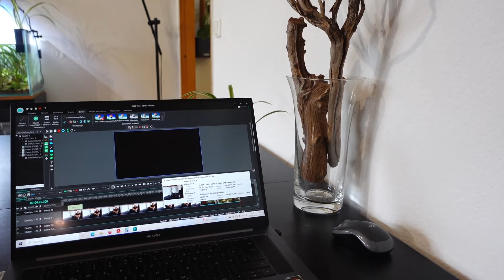Aquaristik Projekte Update -Die Problemchen lösen sich; Alles neu macht der Mai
So langsam geht es Vorwärts und die Problemchen zum Wochenstart lösen sich. Ein kleines Freitag Update um Euch auf den aktuellen Stand zu bringen!
Wenn Du Neugierig geworden bist wie es auf meinem Kanal weitergeht, vergiss nicht meinen Kanal zu abonieren und die Glocke für die Benachrichtigungen zu aktivieren um  kein neues Video zu verpassen.

Am einfachsten und effektivsten geht dies über eine Kanalmitgliedschaft!

Alle Spenden werden selbstverständlich ausschließlich für laufende und zukünftige Projekte verwendet.
Vielen Dank für Deine Unterstützung!
*Der Hinweis muss sein auch wenn es sich um Empfehlungen handelt und ich diese Produkte selbst benutze!
Mein Aquarienbauer des Vertrauens ist terra-natur!
Seit Jahren meine erste Wahl, ob Sonderanfertigung oder Standardmaß.
Top Qualität, schnelle Lieferung und faire Preise sprechen für sich.
Sand oder Kies: In meinen Projekten verwende ich bevorzugt Bodengrund von Schicker-Mineral.
Seit einigen Jahren habe ich bereits Erfahrung mit den Produkten sammeln können und ich bin von der Qualität und Reinheit absolut überzeugt.

Einfach im Warenkorb in das betreffende Feld TERBOVEN eingeben und aktivieren.
Die Lieferung erfolgt Versandkostenfrei als DHL Paket ganz bequem zu Euch nach Hause.
Überzeugt euch einfach selbst vom Angebot und von der Qualität der Produkte.
 Die folgenden Links stammen aus dem Amazon Partnerprogramm.
Alle verlinkten Produkte habe oder hatte ich selbst in Verwendung und können von mir empfohlen werden. Wenn Du eines dieser Produkte über diese Links kaufst, erhalte ich von Amazon einen kleinen Teil als Werbekosten erstattet (Partnerprogramm). Das Produkt wird für Dich dadurch NICHT teurer, gleichzeitig kannst Du meinen Kanal beim einkaufen unterstützten.

Amazon Links zu ausgewählten Produkten:

Amtra Polychrome Naturkies 3-4mm:

Hydroponiktöpfe zum einhängen im 4er Pack:

SunSun CBG-800 Hang On Filter mit UVC:

Lominie Asta 20 Aquarium LED:

Hygger HG811 Ultra leise Luftmembranpumpe schwarz:

Hygger HG811 Ultra leise Luftmembranpumpe weiß:

Digital Aquarium Thermometer mit Sonde:

JBL Wassertest, 7in1, 50er Pack:

Hygger Aquarien Lüfter, regelbar:

Lavamulch schwarz 2-8mm:

Everglue Sekundenkleber zum verkleben von Hardscape und Pflanzen
Sparset, 3er Pack, dünn + mittel + dickflüssig!:

Sprühflasche–Spray Bottle 300ml Ultrafein:

Aquael Innenfilter Turbo 1000 / 2000:

Sicce Voyager Nano, 1000 Liter/h:

Nano / Wabikusa LED auf Bambus (Holz) Platte in 3 verschiedenen Größen:

Collar 5 Liter Weißglas Nano Becken:

Nicrew Clip LED für Aquarien von 30-40 cm, 10 Watt:

Aquael Pat Mini Innenfilter, Garnelensicher:

Amtra Hang On Filter, 190l/h:

Happet Heizstab 25 Watt:

Happet Heizstab 100 Watt:

Happet Heizstab 200 Watt:

Tropica Plant Growth Premium Fertiliser:
-Premium Dünger von Tropica, 300ml

JBL ProScape Volcano Mineralbodengrund: